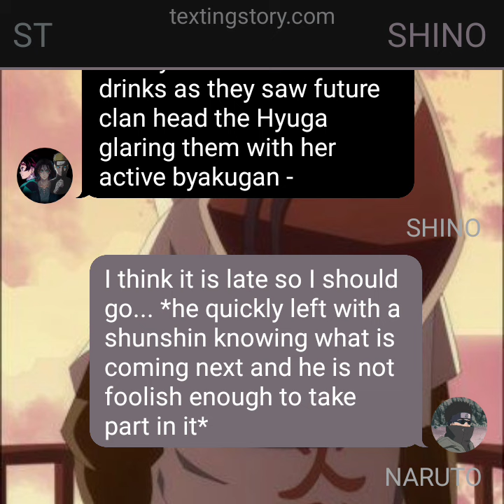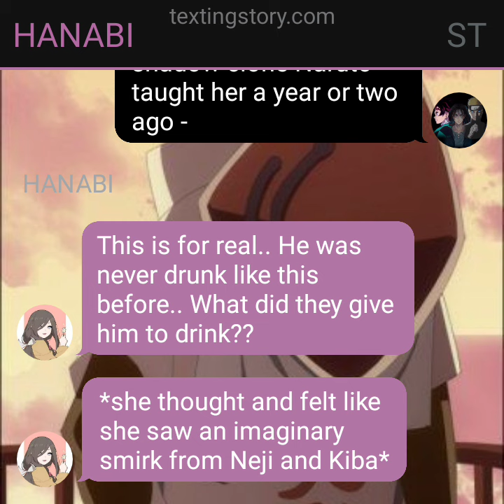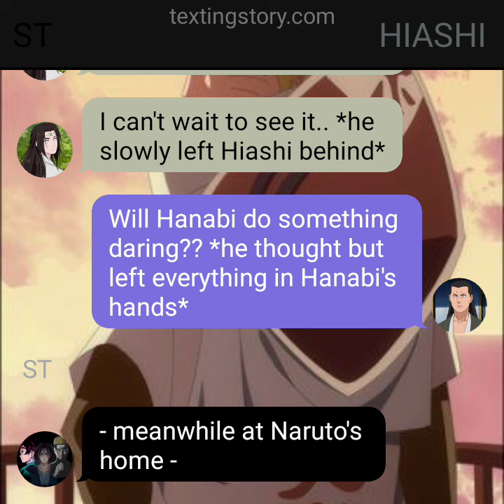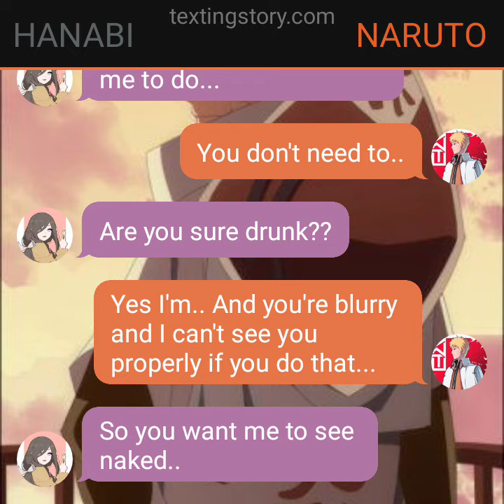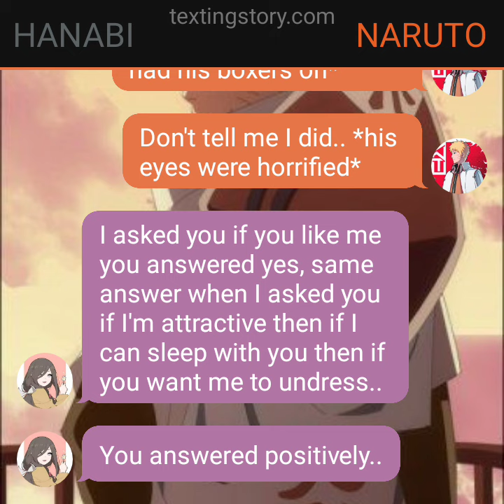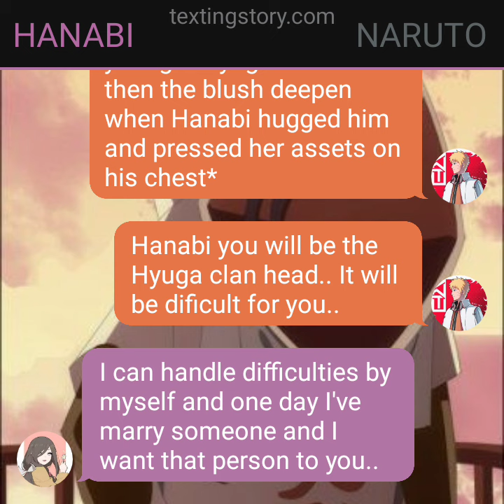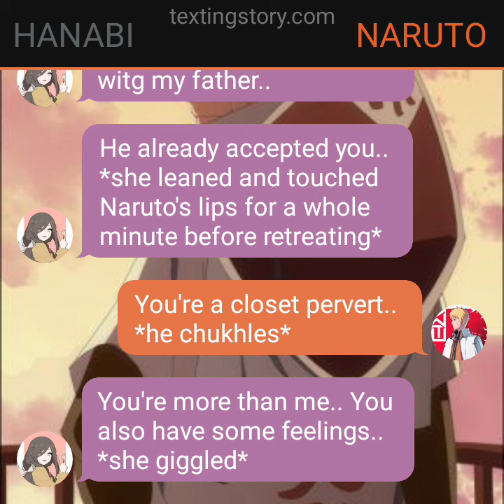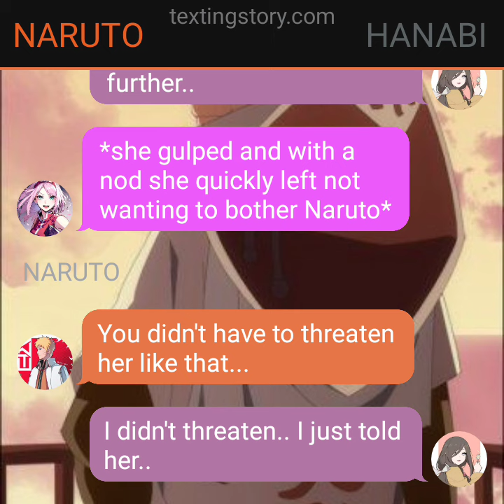THE ROKUDAIME||| EP 29||| "FINALLY!! NARUTO FOUND LOVE"